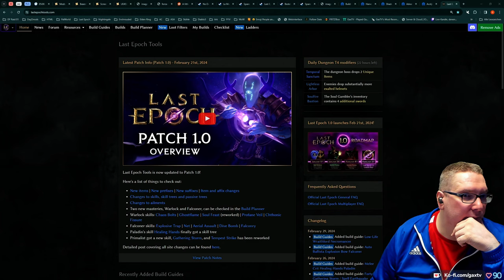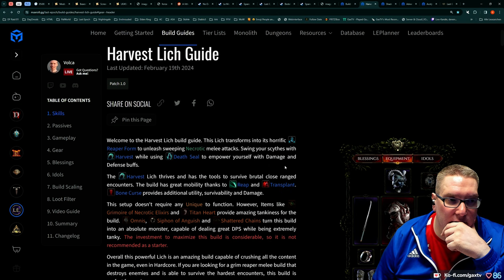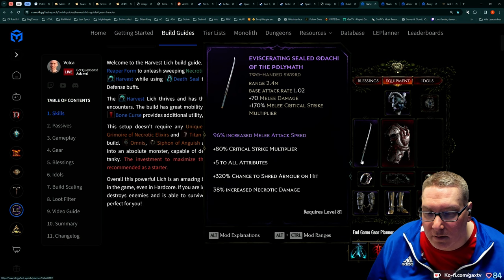Gax in Last Epoch - Tag 03 Folge 07 - Hammer Hack and Slay Game macht einfach Spaß!